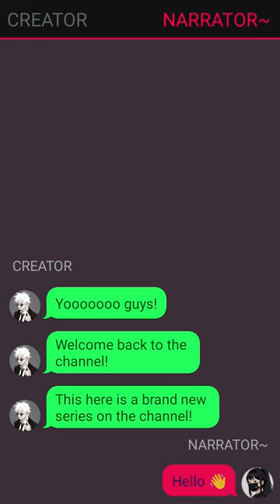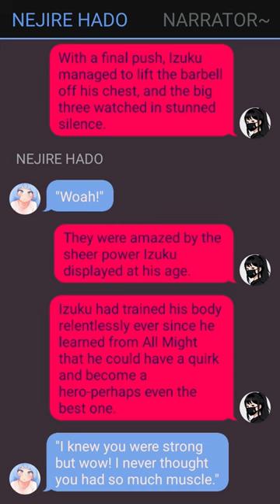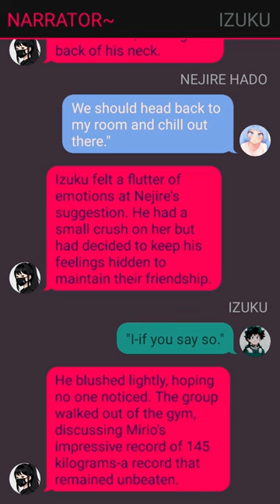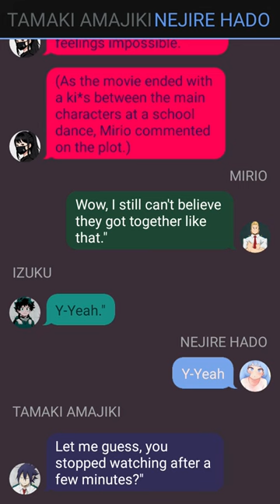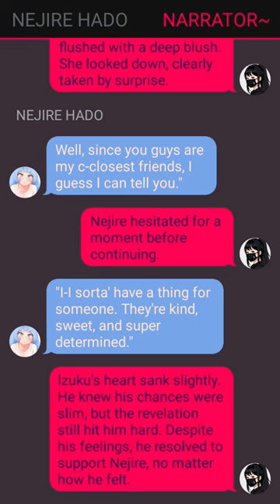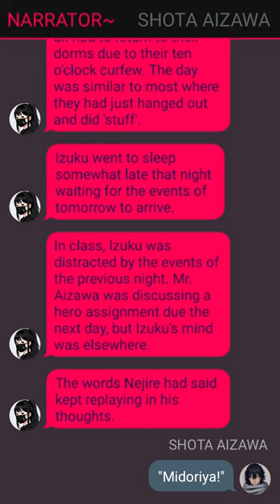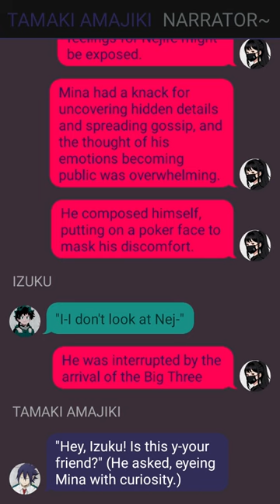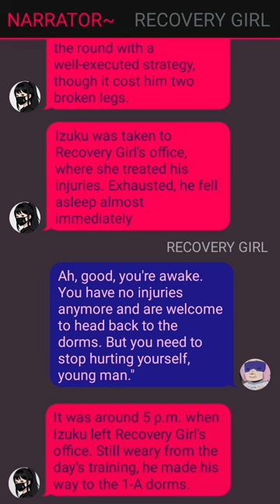Op Neglected Deku Texting Story ~ Pt~ 1 -- Izuku X ??? -- Mha Texting Story